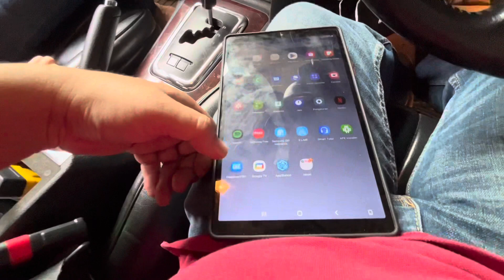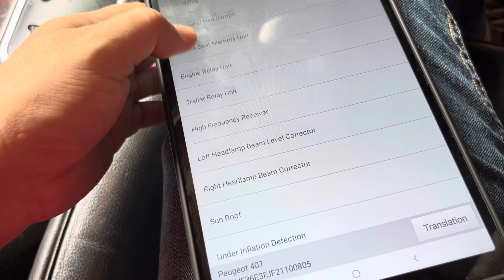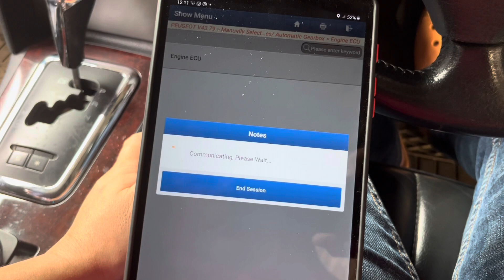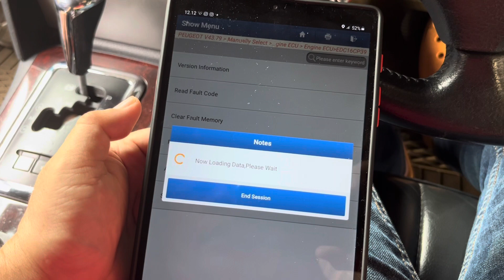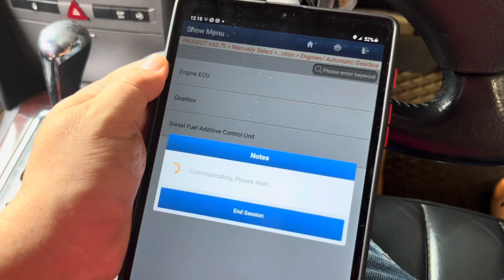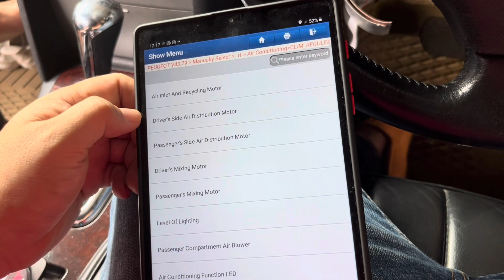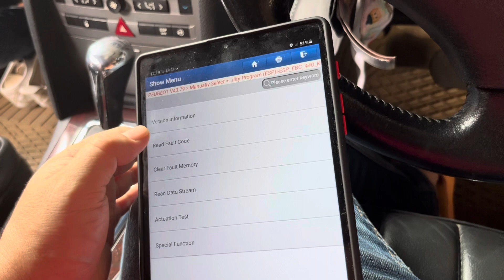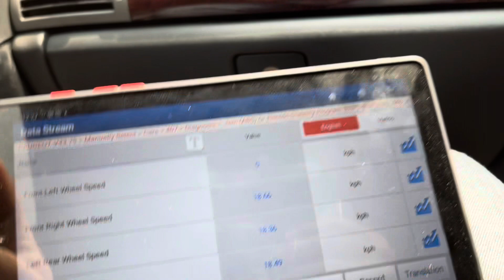Penyakitnya mobil modern dan banyak fitur | PEUGEOT 407 sw ABS Fault